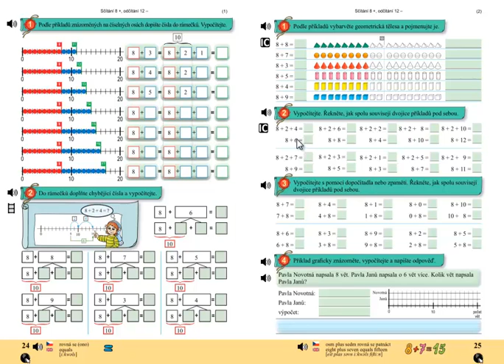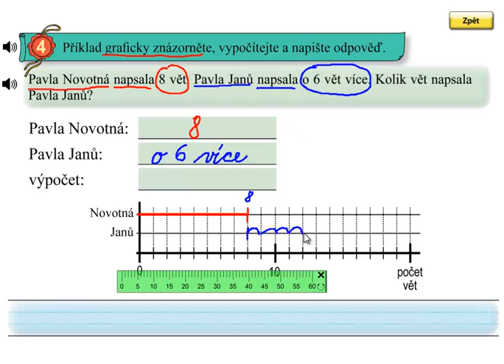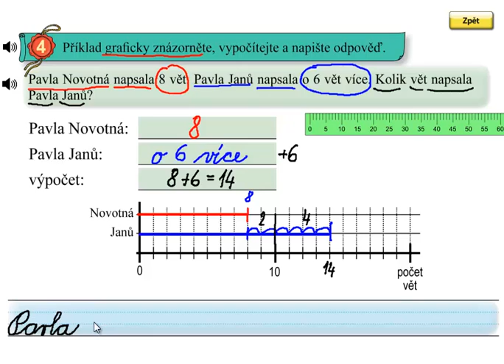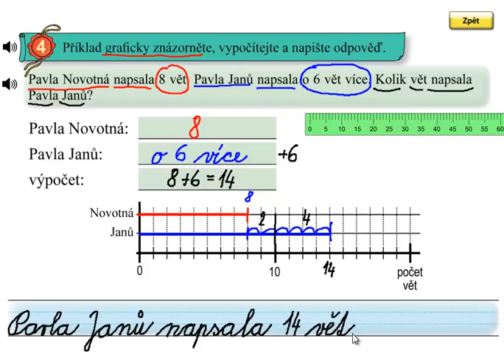Matýskova matematika 4.díl, strana 25, cvičení 4